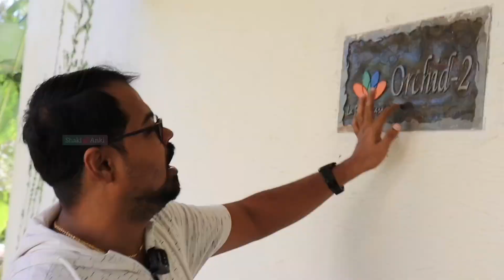💕Our Budget friendly trip of yercaurd💕 | Semma Fun🤣 | Watch Till End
💖Our First Vlog in YouTube💖 | Semma Fun🤣 | Watch Till End